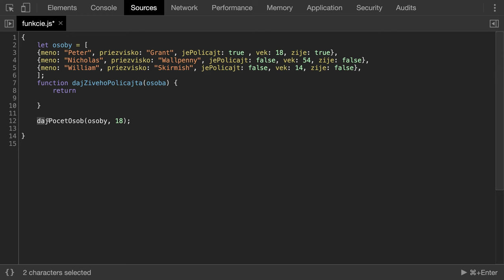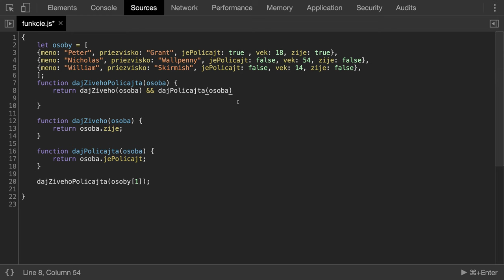🧩 1141 Funkcie - volanie funkcie z inej funkcie - JavaScript - Kodiri slovensky